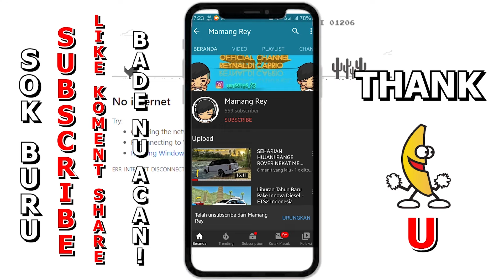ADA UPDATE VELG BARU!! Salah Satu MOBIL DRAG RACE Terbaik, Kencang, Murah 👌 - Roblox CDID 1.8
Hallo Barudak Hatur Nuhun Ntos klik dan menonton video ini, Kita coba mobil cocok sekali buat klean yg ingin mobil DRAG RACE Terkencang di cdid, Nah Mobilnya APa?? Tonton Videonya Sampai Habis...Hatur Nuhun Pisan Ntos dukung channel ini dengan cara klik SUBSCRIBE,dan yg suka jgn lupa LIKEnya dan SHARE bila bermanfaat ehehehe. semoga video ini dan yg lainya bisa membuat kamu terhibur dan lebih seru lgi pastinya.